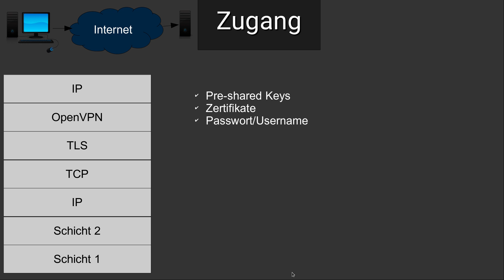Netzsicherheit Tutorial #27 - Netzzugang bei VPNs #2 - OpenVPN